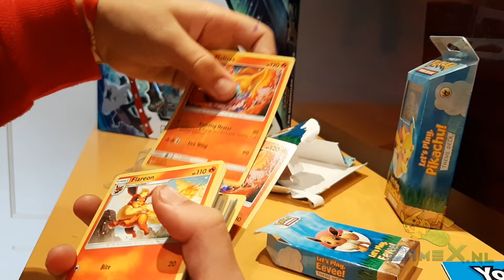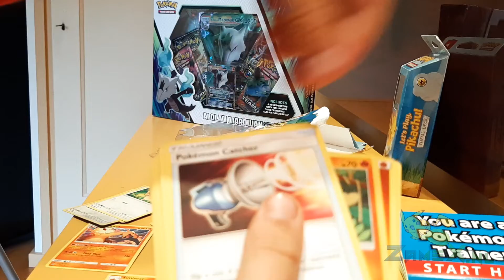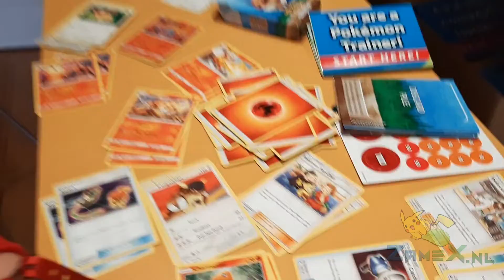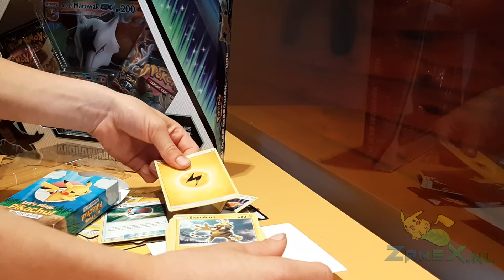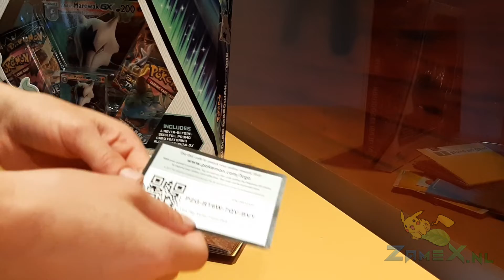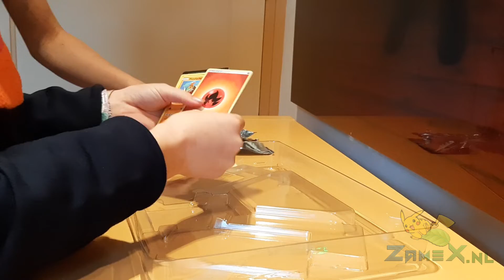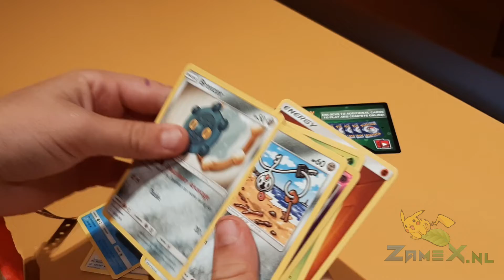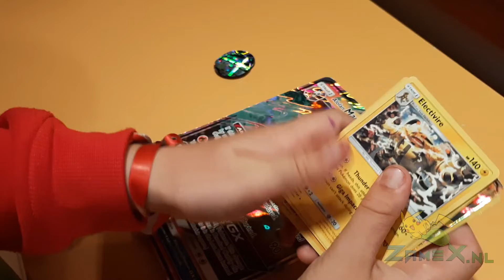Zamex Pokémon TCG Unpack video 001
Pokémon TCG Unpack video

- Lets Play Eevee Theme Deck
- Lets Play Pikachu Theme Deck
- Marowak Alola GX Box